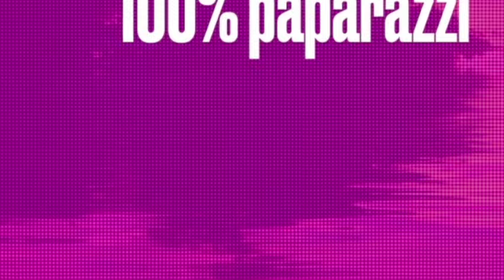*EXCLUSIVE* Neymar goes shopping with his family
*EXCLUSIVE* - Brazilian soccer player Neymar stops by a Louis Vuitton store while out shopping with his family and friends in Miami Beach.
by @305shock
The Paparazzi Agency